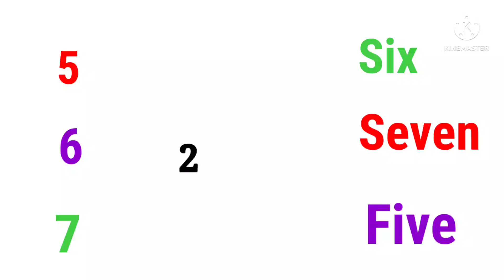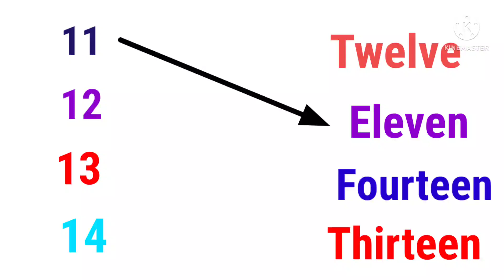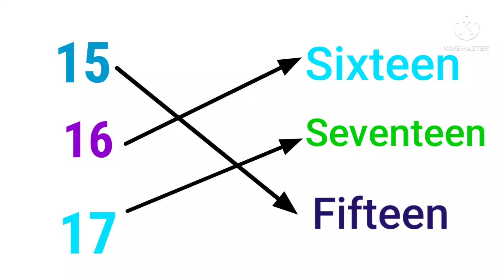Match the Number with their spelling 1 to 20 | 1 2 3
Match the number with their spelling 1 to 20